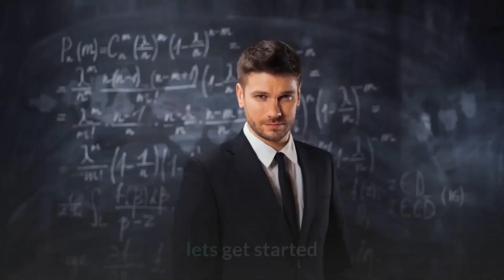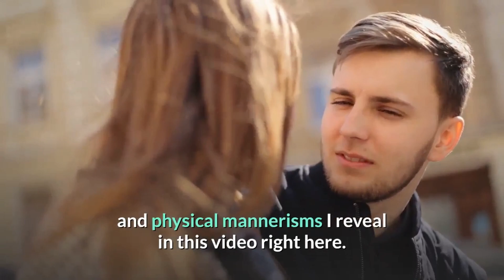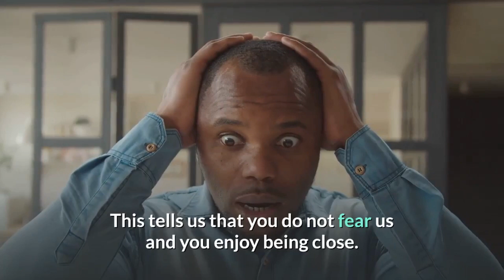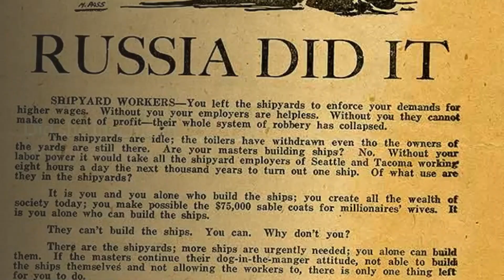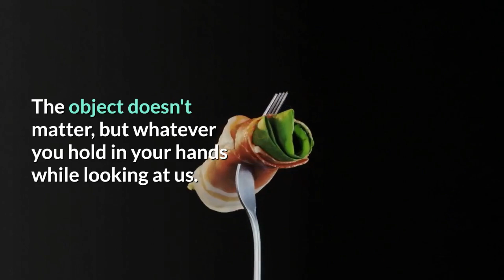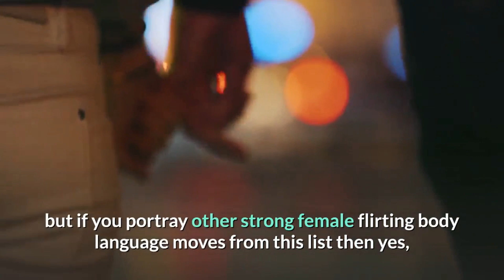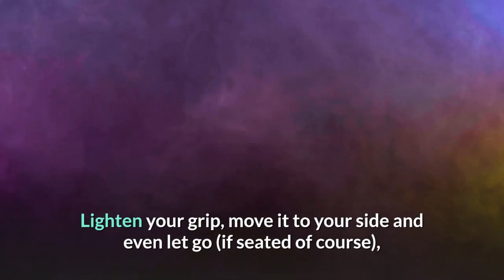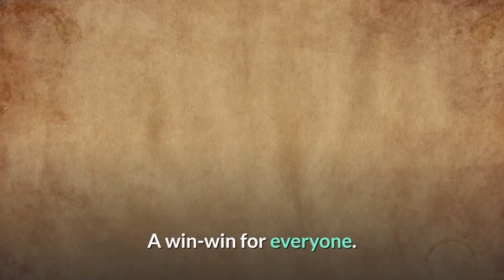17 female flirting body language signs that will drive men crazy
Men know the score. We know that women own complete control of the battle of the sexes.
Is Your Partner Cheating? Find Out Now with the Most Powerful Software Available!

But do you know it?yes

If you only knew the power you possess to cast a spell on any man and make him chase you WITHOUT EVEN SAYING A WORD  that's right, no talking, then you probably would never fear using female flirting body language again.

You'd never fear using the powers to get their attention again and then sending him the signal that it's safe to come talk to you.

other videos i recommend :
relationship hacks - 17 female flirting body language signs that will drive men crazy - B75pBT_2M4
Practical Psychology - Psychological Flirting Techniques - Tips to Flirt Better - GuZKK-QCiJ8
Negeen Dargahi -8 Easy Flirting Tips For ANY Guy (that work!) - WcGCGp7L7xw
TEDx Talks - The Science of Flirting: Being a H.O.T. A.P.E. | Jean Smith | TEDxLSHTM - 5cQoGNEcc5Q
BRIGHT SIDE - 11 Proven Tips on How to Flirt With Anyone - KxQZ05lpZSQ
FarFromAverage - SIGNS SHE'S FLIRTING WITH YOU | SUBCONSCIOUS SIGNALS | DOES SHE LIKE YOU - knWwJPTwpx0
B75pBT_2M4 , GuZKK-QCiJ8,WcGCGp7L7xw,5cQoGNEcc5Q,KxQZ05lpZSQ,knWwJPTwpx0
how to flirt,flirting,relationships,how to flirt with women,flirting tips,how to flirt with girls,how to talk to men,body language,dating advice for women,how to flirt with men,relationship coaching,how to make him want you,feminine energy,flirting with men,how to flirt with your crush,dating tips for women,how to make eye contact,eye contact attraction,how to flirt with a man,relationship advice for women,cracking the man code,is she flirting